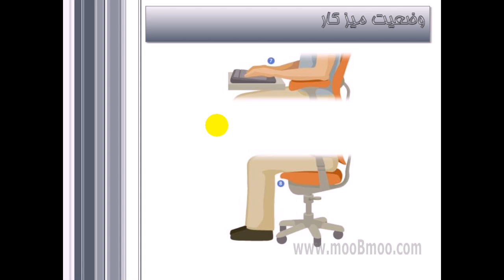mooBmoo com TypeTechnic P002